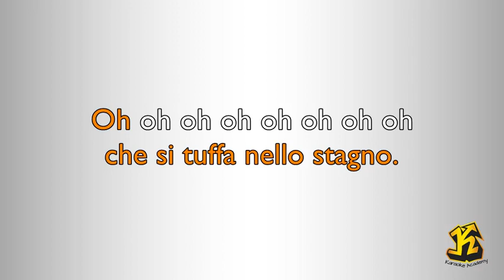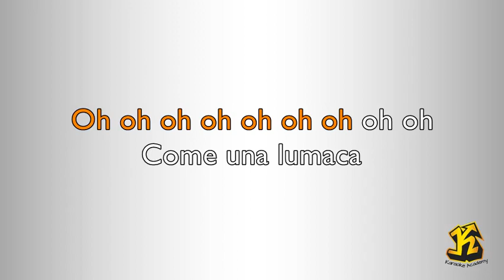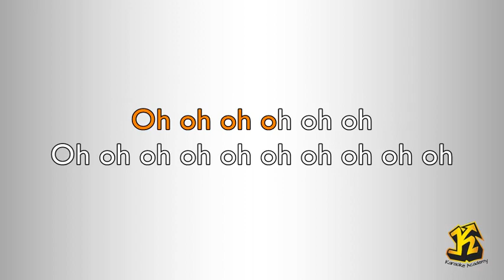Zecchino d'Oro - Sono felice (Versione Karaoke Academy Junior)